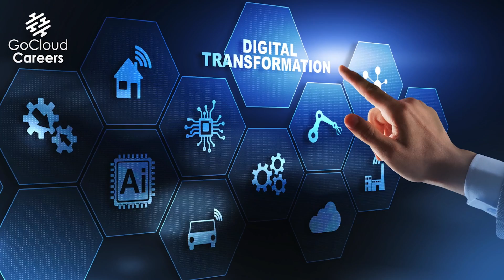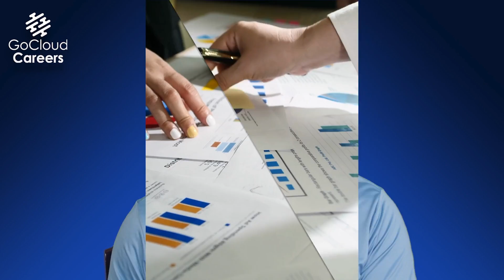Cloud Architecture Process | Enterprise Architecture Process (How To Design A Cloud Architecture)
In this video Cloud Architecture Process | Enterprise Architecture Process (How To Design A Cloud Architecture) Mike Gibbs gives an overview of the IT architecture process. If you want to learn about the cloud architect career or the enterprise architect career, then this video is a great starting point for you. Not only do you need to know what is cloud architecture, but you need to understand the digital transformation process.

Understanding the cloud architecture process and enterprise architecture process is critical to having a successful career. If you desire to be a cloud architect, solutions architect, enterprise architect, or any type of IT architect; then you must approach the problem from a well-rounded perspective so that you can best solve the customer's problems.

00:00 - Intro
00:48 - What we’ll talk about
01:38 - Architecture vs Engineering
2:05 – The Digital Transformation Process
3:08 – What is a Business Architecture
4:49 – About the Technology
7:24 – The Next Steps

At Go Cloud Architects and Go Cloud Careers, we focus on helping you become the best and change your life!

Sign Up for the FREE Cloud Architect Challenge on August 29th,